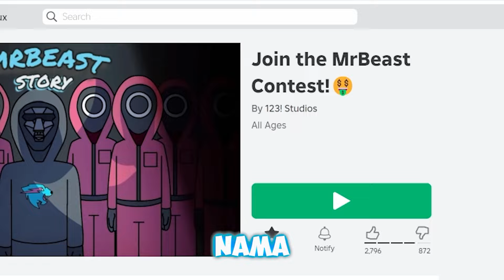Mr Buat Tantangan 150.000.000 Dollar tapi endingnya bikin nyesek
Terima kasih sudah mampir dichannel ini :) :) :)

Link Baju Miuuu Shoppe : Miuuu Merchandise

Nama Game : Nama Game Nya ada Didalam video